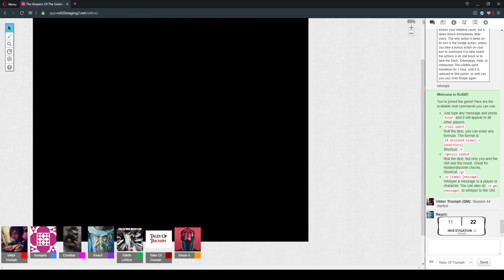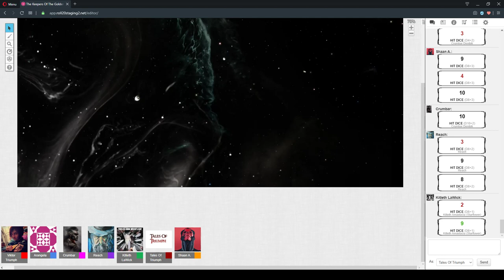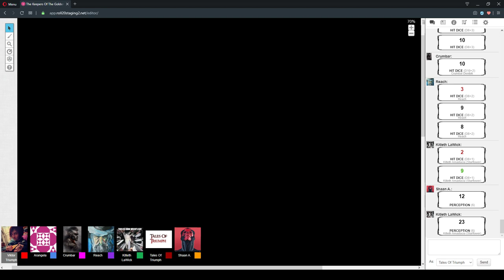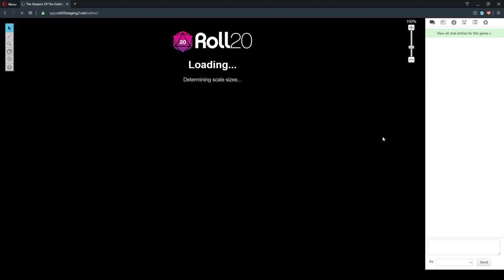The Keepers Of The Golden Gate Session 44 Part 1 "Magical Mumblings" 17/April/2020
D&D 5e - The Keepers Of The Golden Gate Session 44 Part 1 "Magical Mumblings" 17/April/2020

CAST LIST:
GM: Ryan